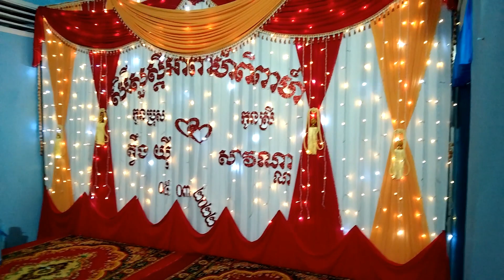nhảy nhạc sống đám cưới Khmer trà Vinh.